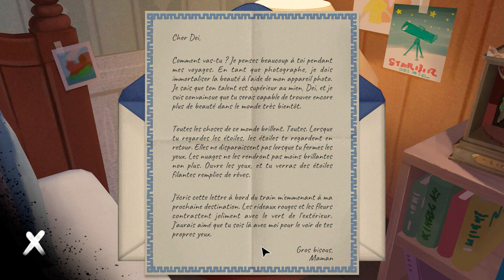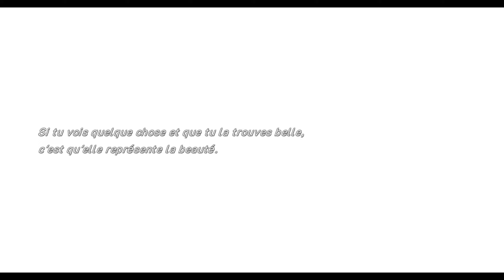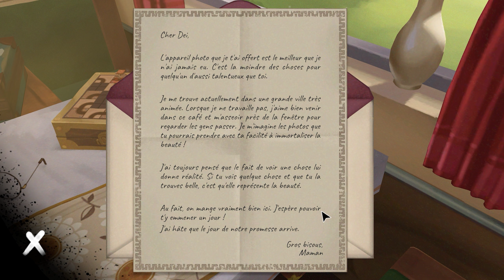THE STAR NAMED EOS : un beau jeu d'énigmes autour du thème de la photo !